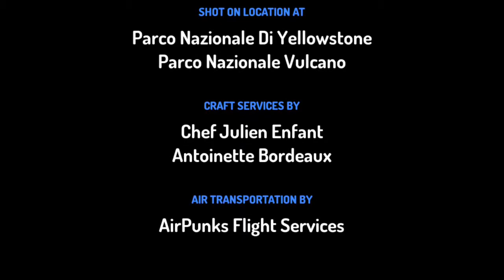il serpente e l'avvoltoio vogliono visitare al parco nazionale di yellowstone